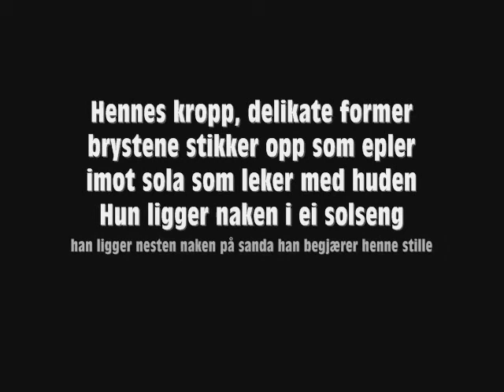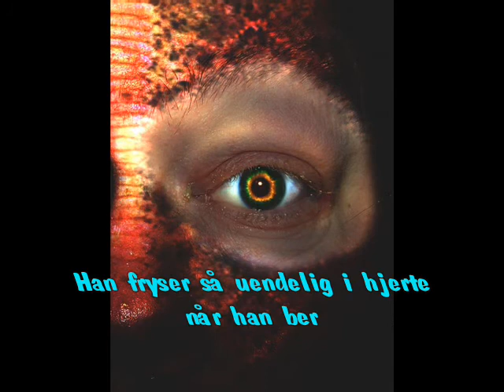Ensomme Oddbjørn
Chill